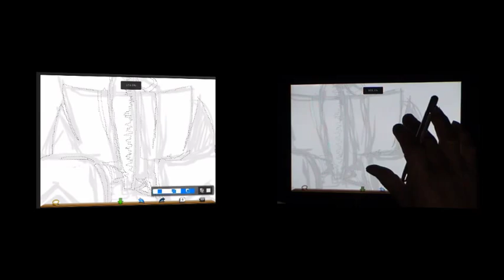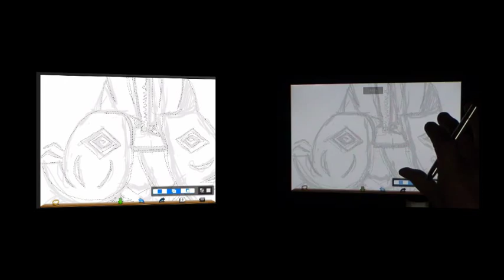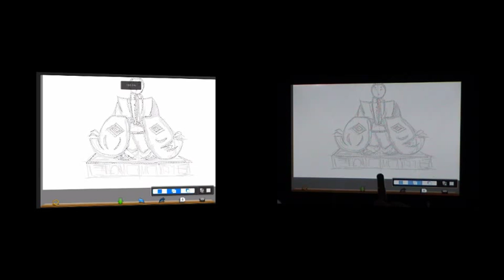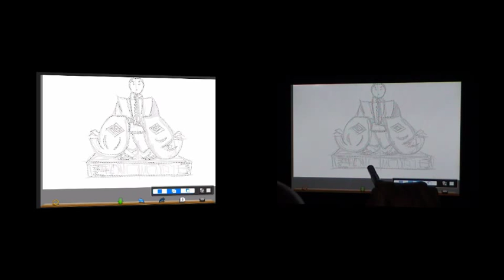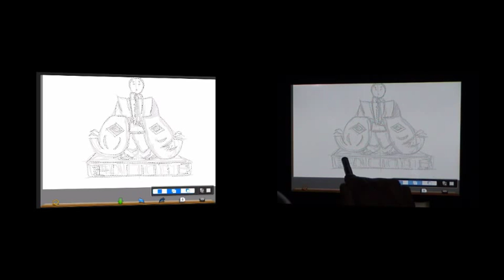ibispaint動画塾 キリ絵 part１１ お内裏さま